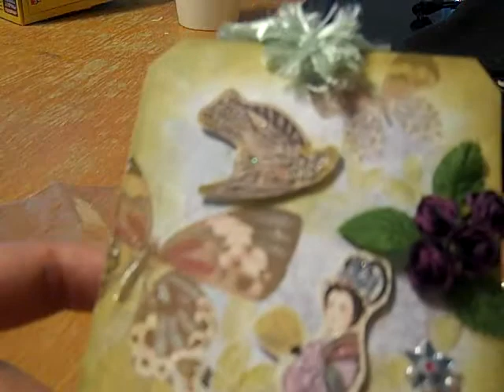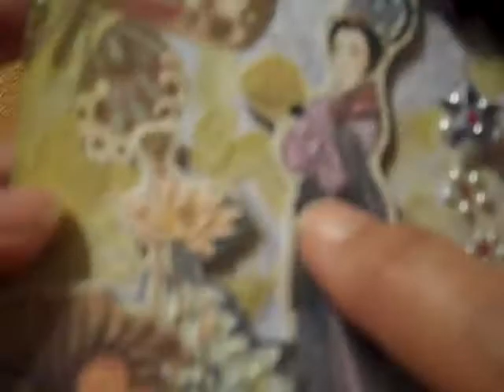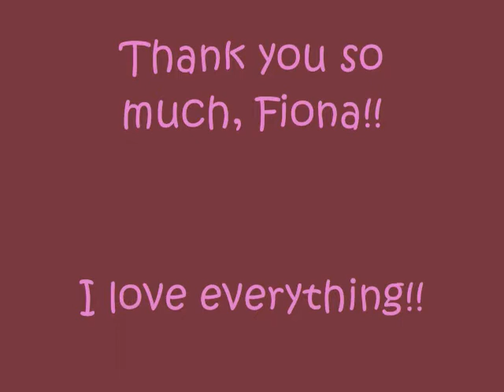Parcel from Fiona **Jennings644**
Hi everyone, I wanted to share a parcel I got in the mail yesterday.  Fiona offered to send me some of her gorgeous fabric she got in the UK.  Stunning fabric, Fiona.  Thank you so much for everything.  I can't wait to make them.  TFW !! Friday